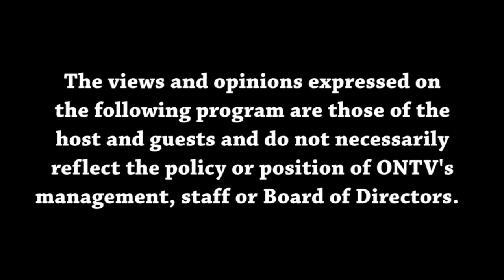Views from the Sideline 1-13-2023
Malik and Joey discuss the College Football National Championship, College Basketball conference play and give some picks for the NFL Playoff Wild Card round.